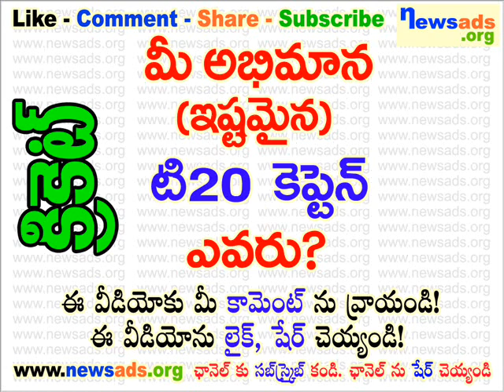మీ అభిమాన (ఇష్టమైన) టి20 కెప్టెన్ ఎవరు?